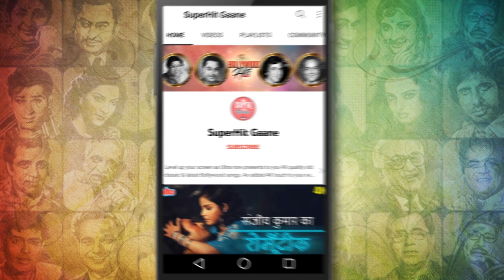Aaiye Aapka Tha Humen Intezar : Asha Bhosle Songs (HD) Farida Jalal, Dev Anand | Mahal (1969) Songs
Bringing now the full video of romantic song 'Aaiye Aapka Tha Humen Intezar ' intensified in the soulful voice of Asha Bhosle with Kalyanji Anandji music composition and Lyrics are penned by Anand Bakshi, from the movie "Mahal (1969) .

🎵 Song Credits ✔️
        Movie : Mahal (1969)
        Song : Aaiye Aapka Tha Humen Intezar
        Director : Shankar Mukerji
        Starring : Dev Anand, Asha Parekh, Sudhir, David, Abhi Bhattacharya, farida jalal

🎵  Lyrics of Aaiye Aapka Tha Humen Intezar  :

        Aap ki khubasurat aankho
        Mein sama sakta hun
        Kyaa main andar aa sakta hun

        Aaiye aap ka tha hame intazaar
        Aana tha aa gaye ham
        Kaise nahi aate sarkar
        Ham kaise nahi aate sarkar aaiye

        Apani mahafil mein jise
        Chaahe bulaa sakate hai aap
        Ham bhalaa kyaa hai sitaaro
        Ko jhukaa sakate hai aap
        Ham naa kahate the
        Nigaaho se khiche aaege aap
        Raat bhar jaagege tadapege
        Machal jaaege aap
        Need nahi aaegi
        Need nahi aaegi
        Aankh lad jaegi
        Hame yun naa thukaraaie
        Aaiye aaiye naa

        Aana tha aa gaye ho
        Kaise nahi aate sarkar aaiye
        Mausam suhaana hai
        Dilakash zamaana hai
        Phir bhi udaasi hai
        Ye raat pyaasi hai

        Hay ek to ham tum akele
        Phir sama ye raat kaa
        Ek to ham tum akele
        Dekhataa sunataa nahi
        Koi hai dar kis baat kaa
        Aake zaraa baaho mein
        Basake nigaaho mein
        Dil zaraa dhadakaiye
        Aaiye aaiye naa

        Aana tha aa gaye
        Ham kaise nahi aate sarkar
        He kaise nahi aate sarkar aaiye.